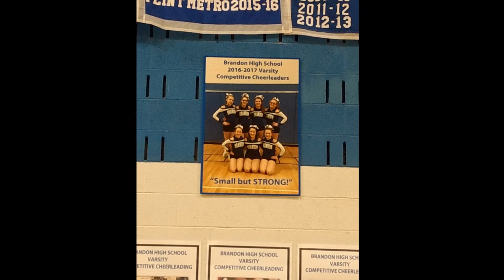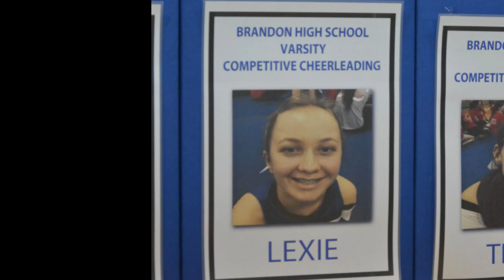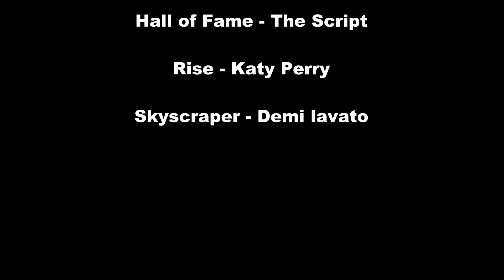2016 - 2017 BHS Competitive Cheer Season